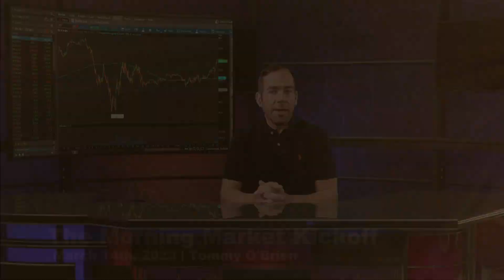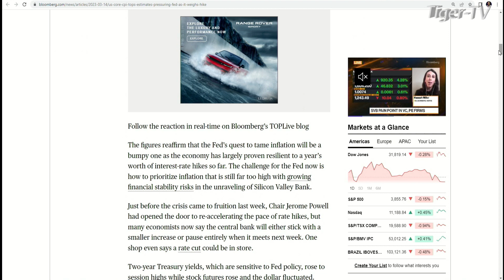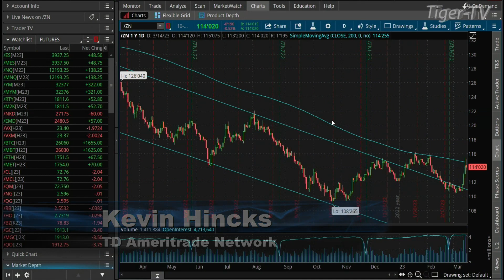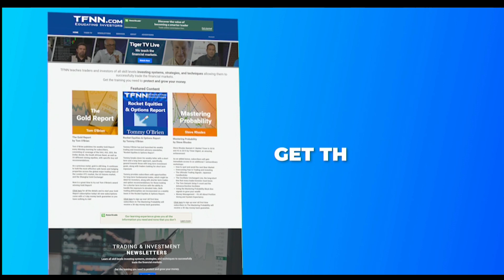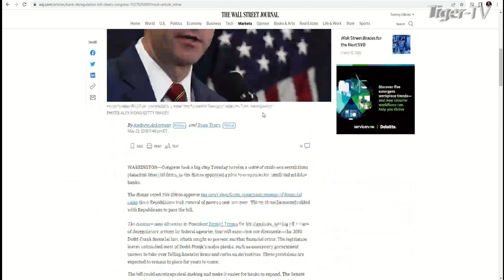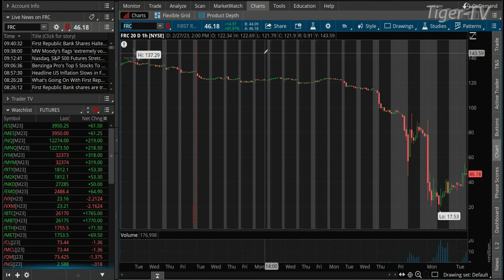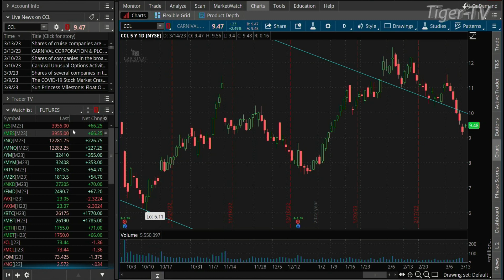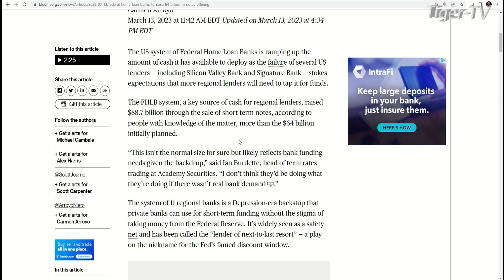March 14th, The Morning Market Kickoff with Tommy O'Brien on TFNN - 2023